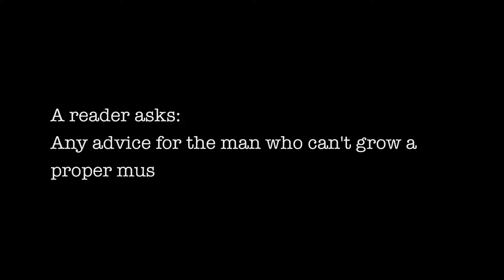Ask John Hodgman Anything: Any Advice for the Man Who Can't Grow a Proper Mustache?